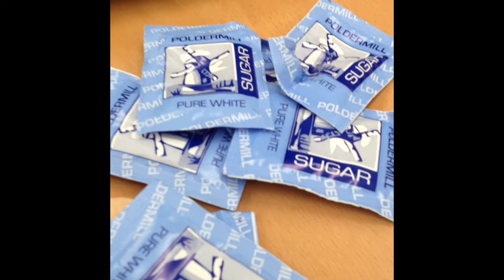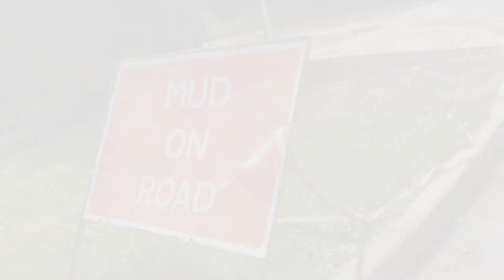Old People Everywhere... RAPE!!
First official Vlog type thing, just testing out the waters. Me and my best buddy went to Seasons in Burton Latimer (A Gardening and knick knack shop) for a browse and Brunch and we realise that the store is infested with old people! It was quite scary. We then had a boogie to; Mama Do The Hump - Rizzle Kicks and I will survive - Gloria. (Which we don't own btw)